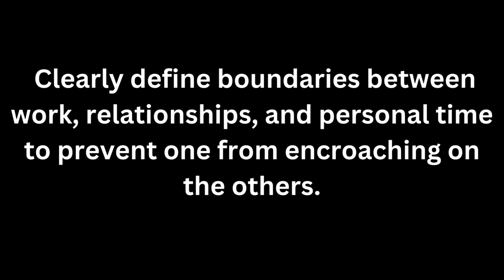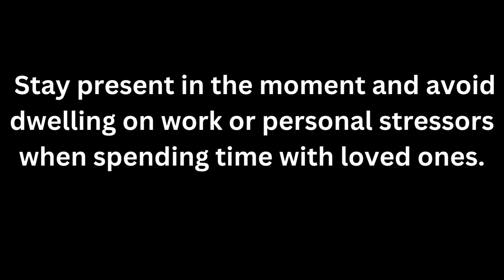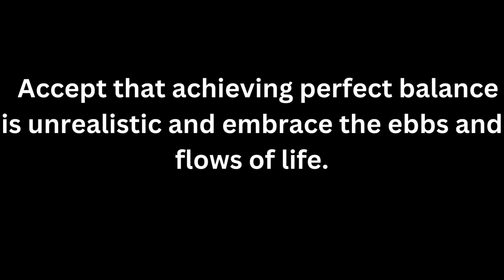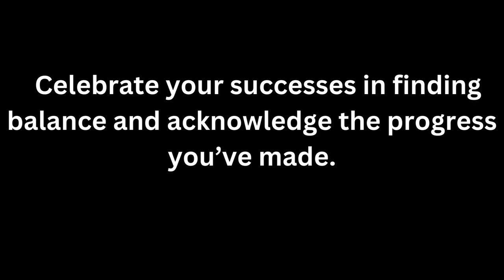"The Art of Balance: Work, Relationships, and You"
Watch 25 points on how to find balance in life. Finding balance in life  requires conscious effort and ongoing adjustments, but it’s essential for overall happiness and well-being.